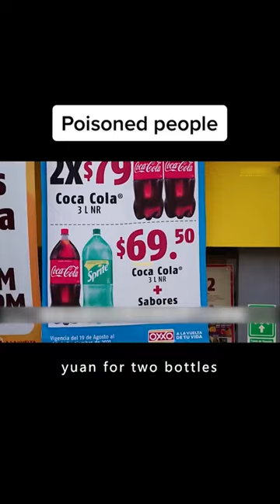Coke - Pepsi - Carbanated Drinks side effets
சர்க்கரை பானங்களை அதிகம் பயன்படுத்துபவர்கள் இளைஞர்கள்.

இது ஒரு கோலா கேனில் கிட்டத்தட்ட 37 கிராம் சர்க்கரை உள்ளது, 10 டீஸ்பூன் க்கு சமம்.

உகந்த ஆரோக்கியத்திற்காக, உலக சுகாதார அமைப்பு (WHO) தினசரி 6 டீஸ்பூன் சர்க்கரை உட்கொள்ள பரிந்துரைக்கிறது. ஒரு நாளைக்கு ஒரு வேளை கோலாவைக் குடிப்பதன் மூலம், ஒரு நபர் இந்த அளவை எளிதில் மீறுவார்.

2015 ஆம் ஆண்டின் ஒரு ஆய்வு நம்பகமான ஆதாரம் ஒவ்வொரு ஆண்டும் 184,000 உலகளாவிய இறப்புகளுக்கு சர்க்கரை பானங்களை உட்கொள்வதால் காரணம் என்று கூறியது.